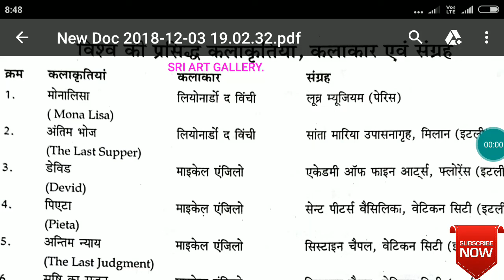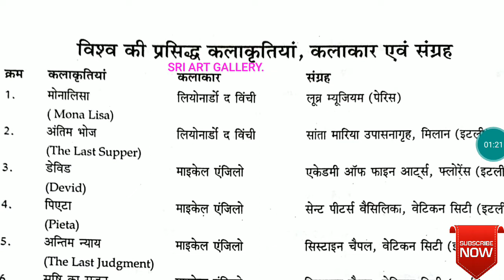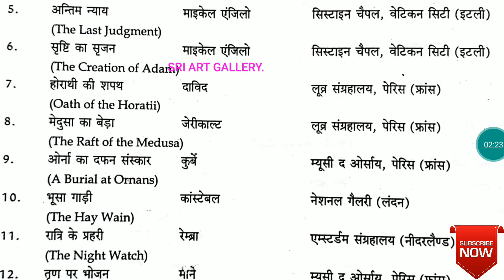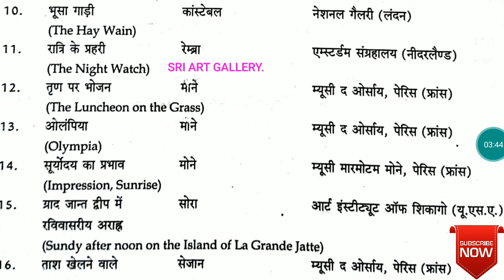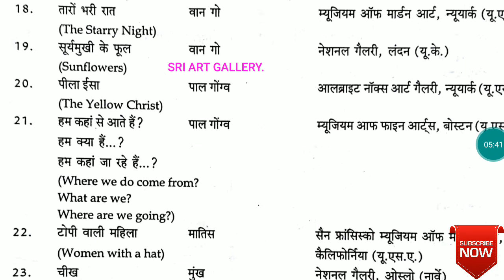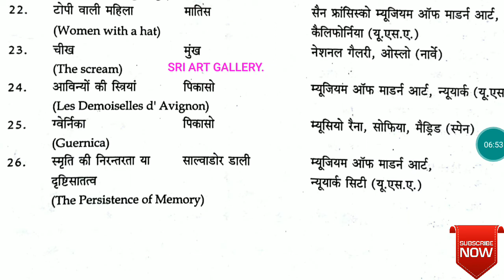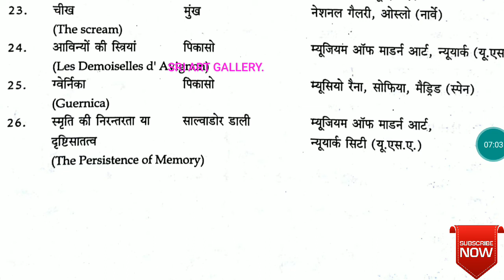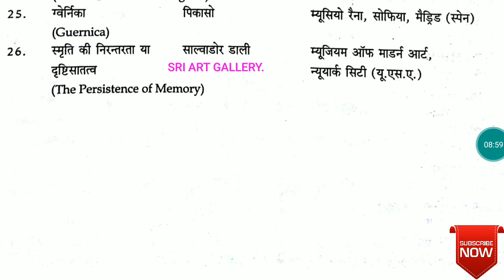WORD FAMOUS PAINTING, ARTIST, MUSEUM # विश्व प्रसिद्ध कलाकृति, कलाकार, संग्रहालय